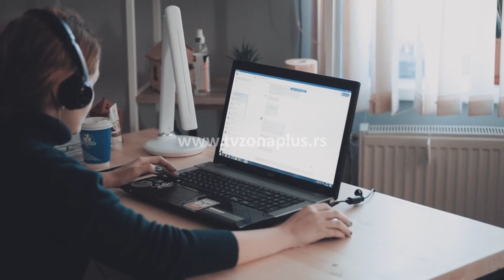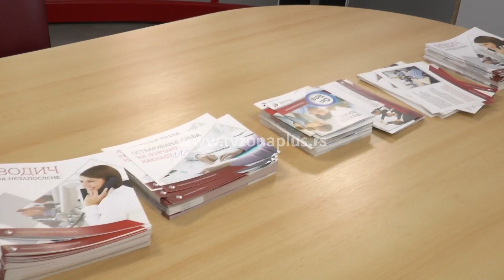DO STVARNOG POSLA NA VIRTUELNOM SAJMU ZAPOŠLJAVANJA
Svi mladi do 30 godina koji su na evidenciji Nacionalne službe za zapošljavanje, a traže posao, mogu da učestvuju u virtuelnom sajmu zapošljavanja, koji se održava 18. septembra. Reč je o projektu “Garancija za mlade” filijala Nacionalne službe zapošljavanje u Nišu, Kruševcu i Sremskoj Mitrovici.